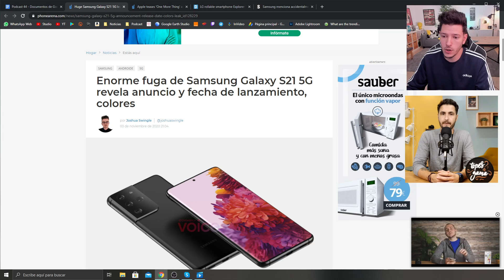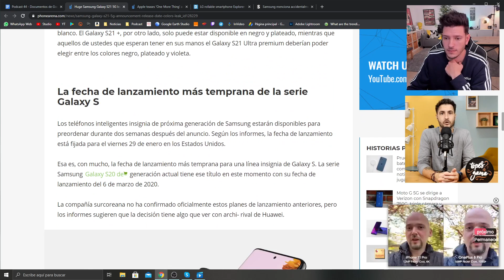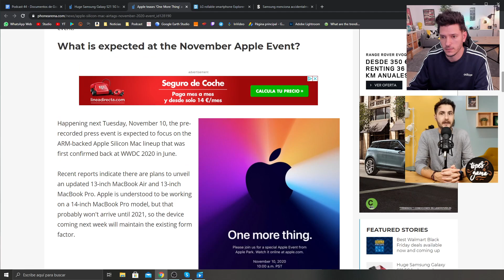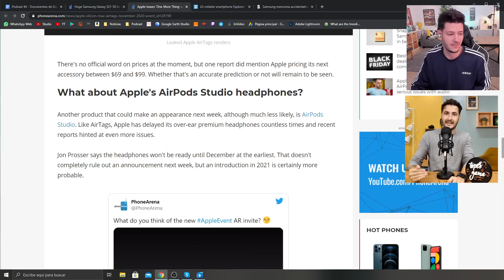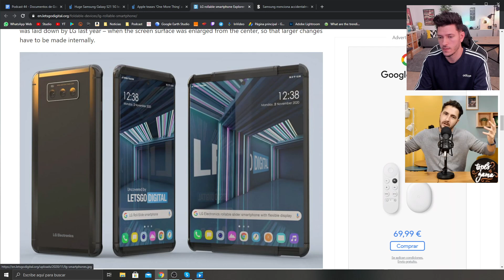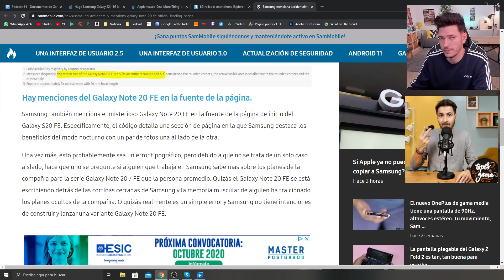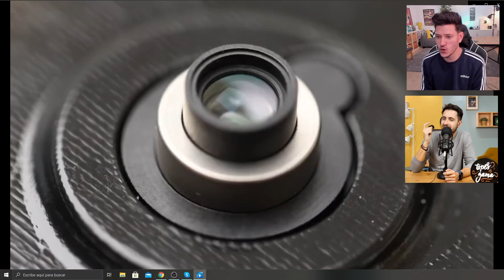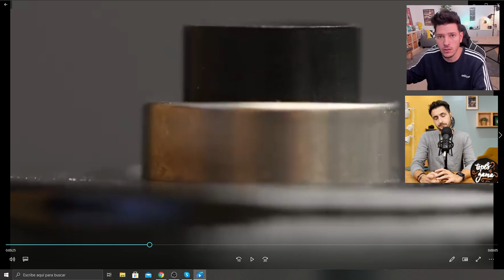Los S21 filtrados, la REVOLUCIÓN en cámara de Xiaomi y más! | Episodio 44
Episodio 44 de nuestro Unplugged 2020. Esta semana vemos una filtración masiva de los próximos Samsung S21, el primer LG enrollable, la tecnología revolucionaria anunciada por Xiaomi y mucho más! ¿Charlamos?